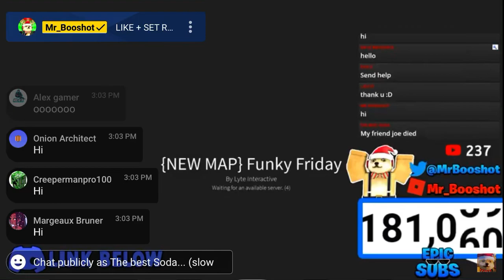Who is joe mr_booshot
I forgot his name I guesjfbwjwhc